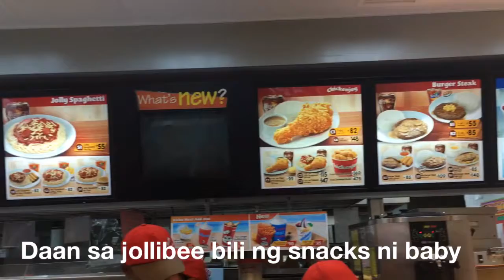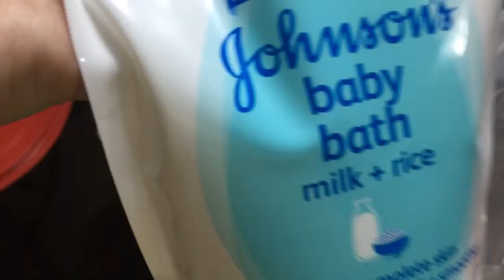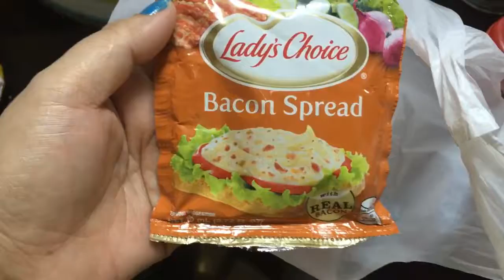VLOG#72 napabili ng jukay2 sa inis! JennyFamilyDiary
Hi! My name is Jenny.I live in Baybay City,Leyte.
I am doing VLOGS because i love to share my day to day simple life with you guys and i love to reminisce all good memories..